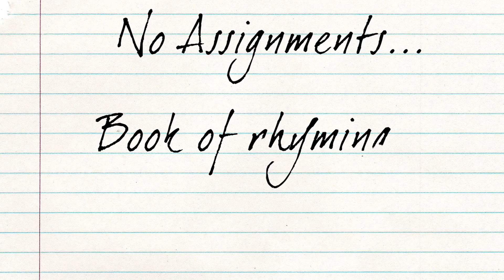Kinetic Typography (30 Sec Snippet)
30 Sec. snippet of kinetic Typography, done to Brain Cells, by Chance The Rapper.